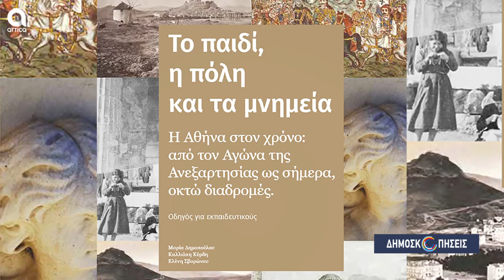ΑΥΤΟΔΙΟΙΚΗΤΙΚΑ ΝΕΑ 18.01.2022